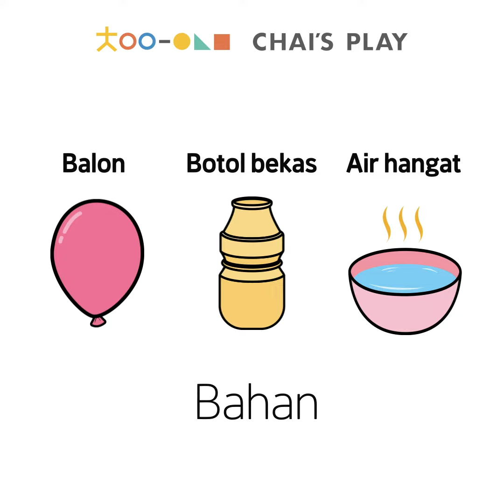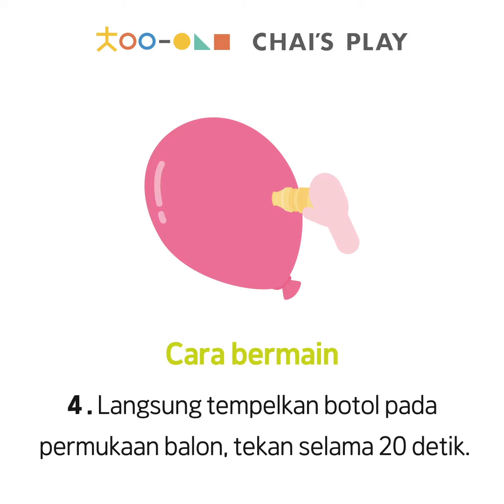DIY Tongkat Goblin dari Botol Bekas dan Balon!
Download aplikasi Chai's Play untuk info parenting & tips bermain bersama si kecil!